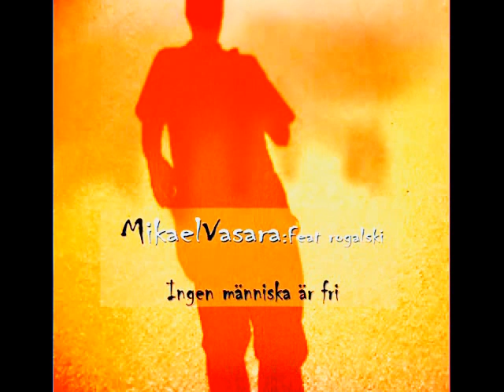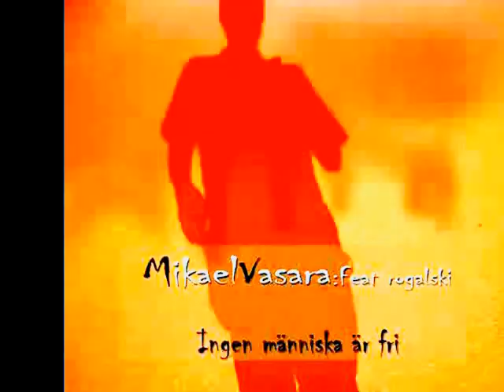mikael vasara faller i en dröm demo pitch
mikael vasara
faller i en dröm demo pitch